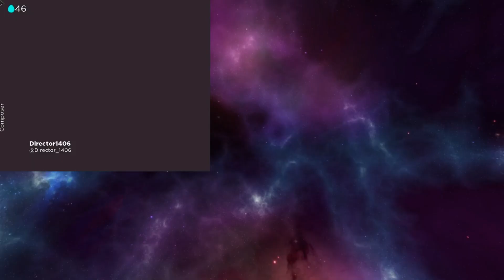COMO CONSEGUIR Teleggkinetic - EVENTO EGG HUNT 2019 ROBLOX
Esto es un Resumen de